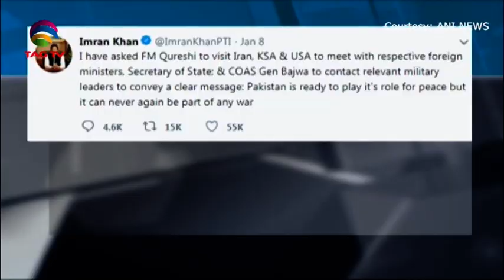South Asia Newsline News Bulletin January 10, 2020 - TAG TV Super Prime Time